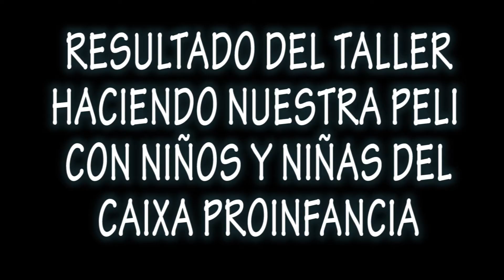EPI 2019 - TALLER HACIENDO NUESTRA PELI - CAIXA PROINFANCIA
Taller Enlazando la Participación Infantil con el Grupo de Caixa ProInfancia del Distrito de Moreras. En esta ocasión el proceso formativo con el grupo ha sido experimental y hemos decidido trabajar con la herramienta la herramienta del Stop Motion, una técnica audiovisual. En este taller los niños y niñas han reflexionado sobre la participación personal en sus entornos habituales, como la escuela y el barrio, de cara a fomentar una convivencia desde el respeto a la diversidad y la empatía. Como resultado un pequeño vídeo en Stop Motion que muestra un claro mensaje sobre cómo podemos participar para tener un lugar mejor dónde vivir.